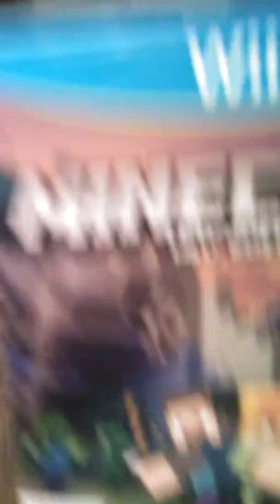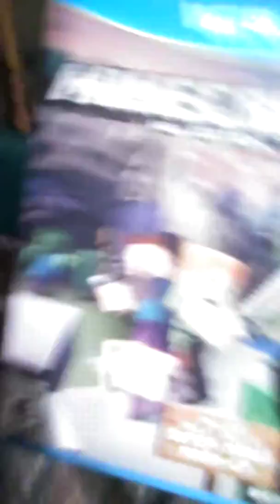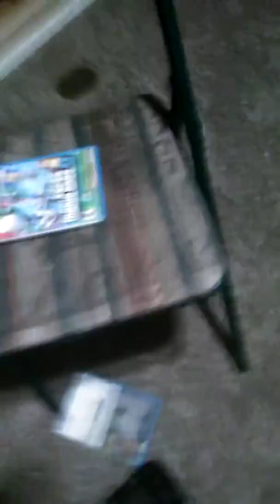Brandon vlog join my crew in Wii u Minecraft